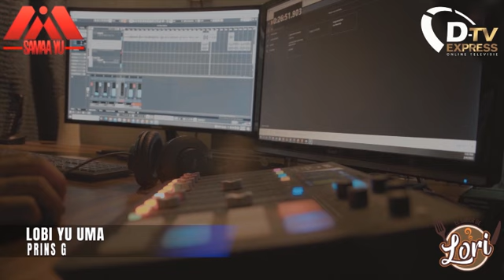De Nieuwe politiek Live: uitreiking certificaat basis atletiek curcus voor sportleider